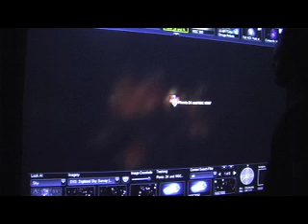The World Wide Telescope in an interactive whiteboard